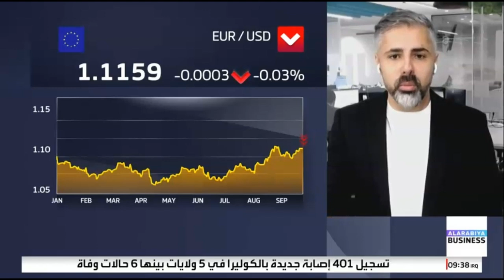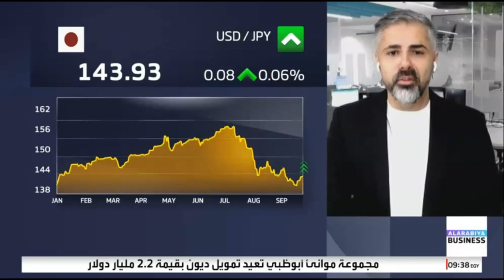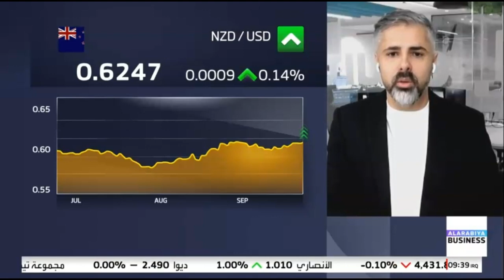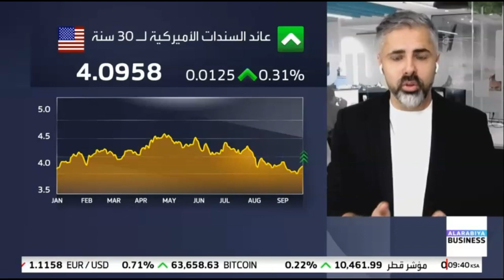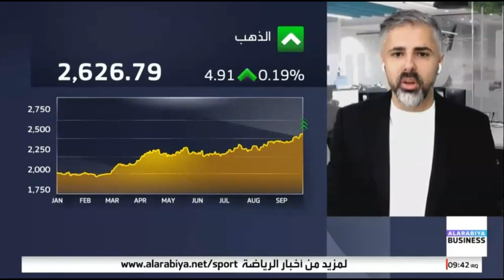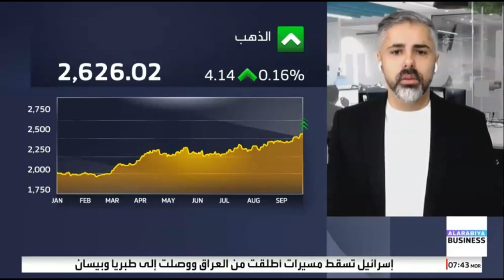الين يواصل التراجع أمام الدولار واستقرار اليورو والاسترليني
حديث حول أبرز تطورات الأسواق العالمية ومسار السياسة النقدية لدى كبرى البنوك المركزية.